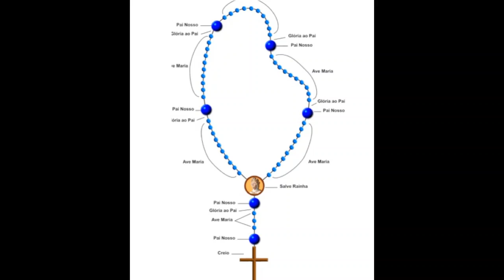O peso de uma Oração